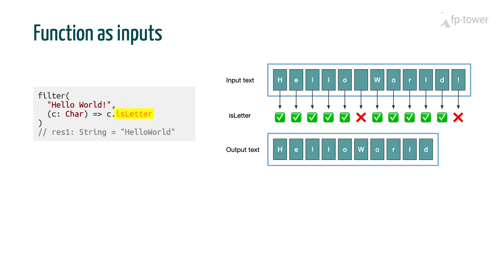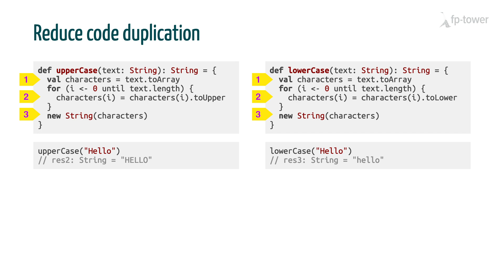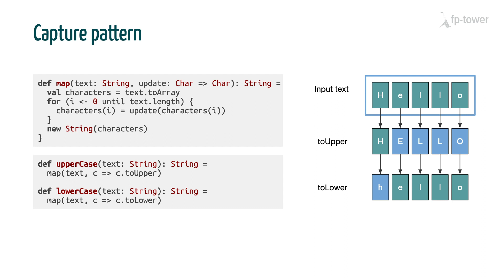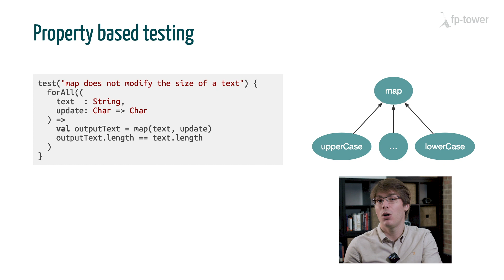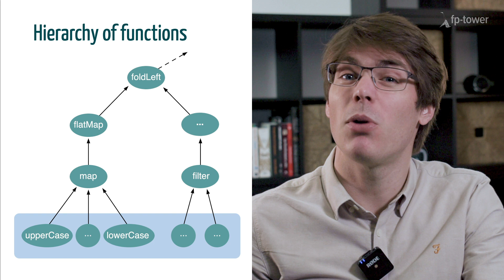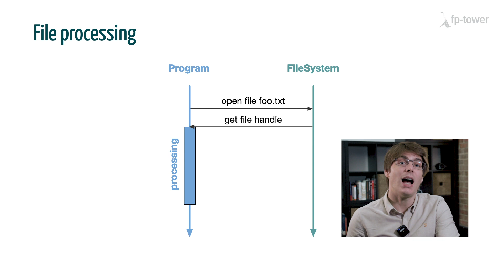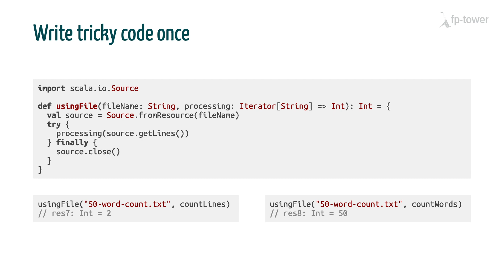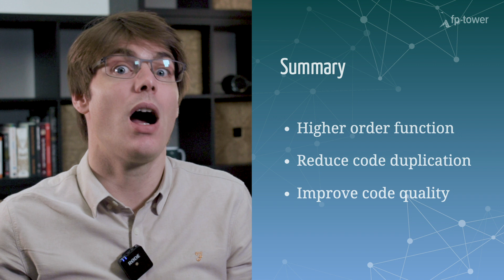Ch01 Ep02: Function as inputs in Scala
This video is an extract from Foundations of Functional Programming in Scala.

Today we are going to focus on functions that take other functions as inputs. The fancy name for this pattern is a "higher-order function", but if you think about it, it is a straight application of what we saw in the Val vs Def lecture Since Val functions are ordinary Scala objects, we can use them in the same way we would use a simple Int or String.

 I would like to thank the translators for their fantastic work:
• French thanks to Xavier Van de Woestyne
• Italian thanks to Francesco Serra
• Japanese thanks to Yoshimasa Tanabe and Atsumine Kondo
• Russian thanks to Nikita Shestakov and Anton Parkhomenko
• Spanish thanks to Alejandro Marin